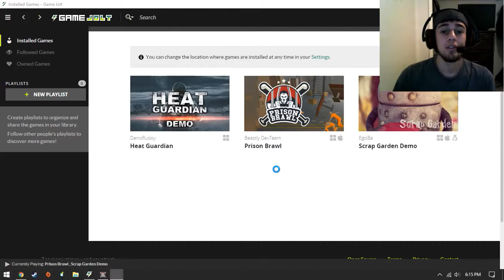WALL-E!!!?| Scrap Garden Demo Gameplay (PC)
Hey guys I'm going to start playing some Indie games also so get ready. This game is called Scrap Garden its a really cute game would be perfect for a kid.
Downloaded this game from GameJolt by the way!